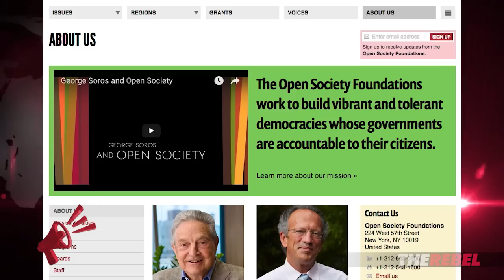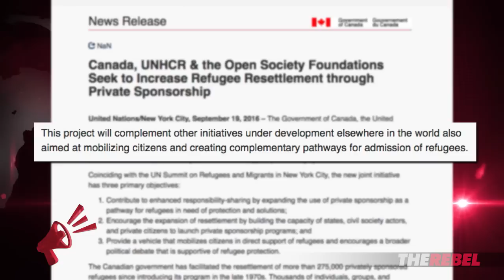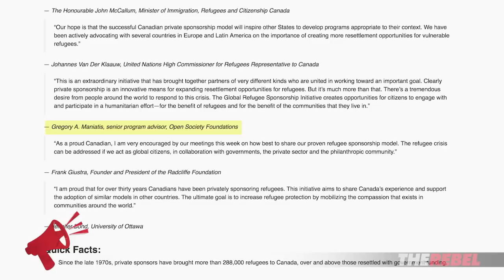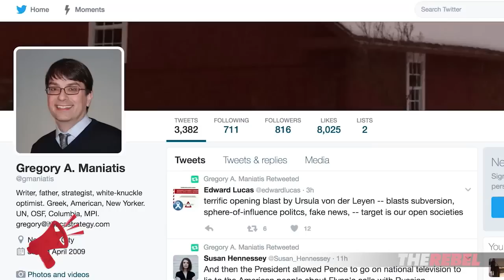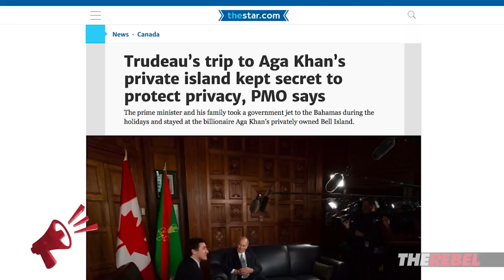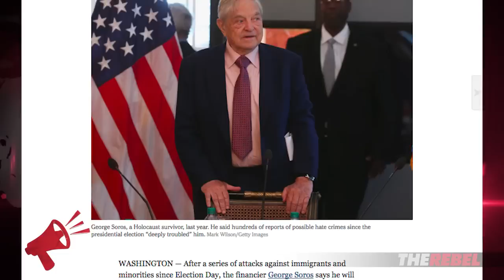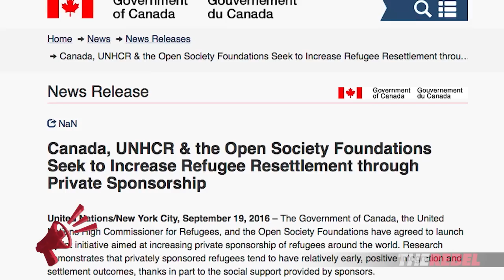"A conspiracy fact": Soros, Trudeau plot "refugee" scheme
Ezra Levant of TheRebel.media details the plan George Soros and Justin Trudeau signed to normalize "refugee" settlement in the west (and silence opposition to it.) MORE